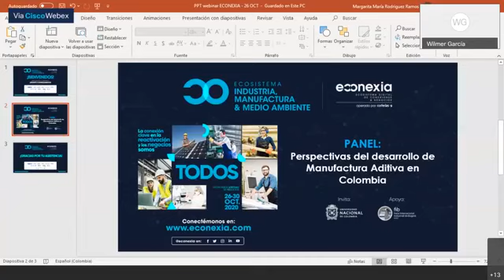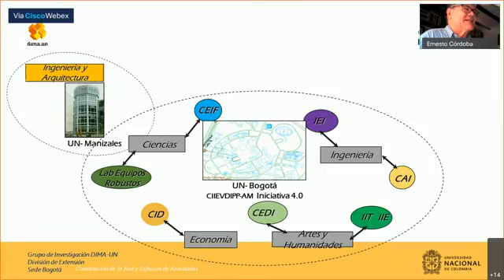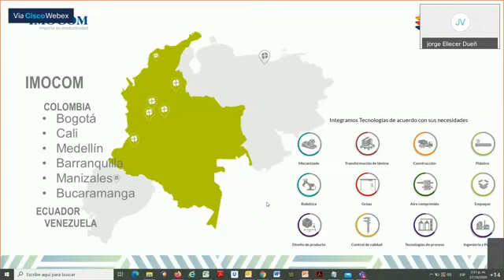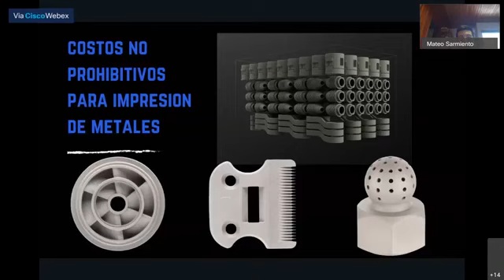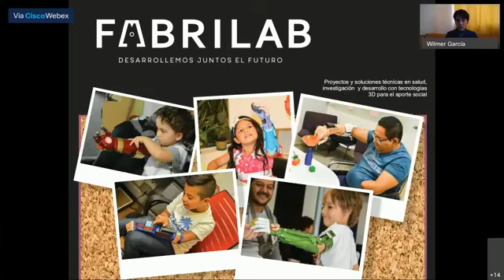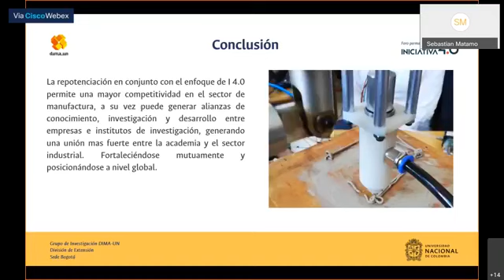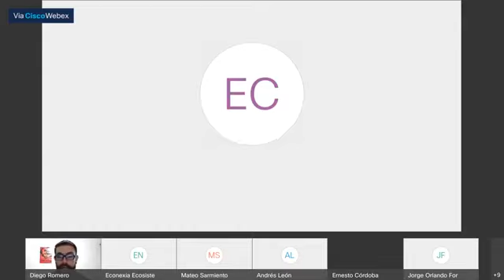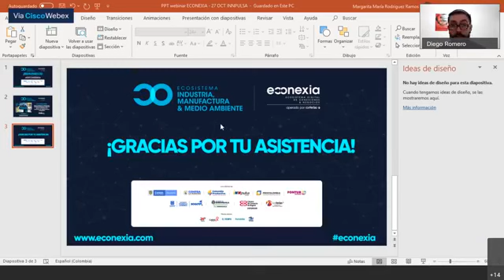Perspectivas Del Desarrollo de Manufactura Aditiva en Colombia - Econexia Industria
¿Cuál es el estado actual del desarrollo tecnológico en el país?
Descúbrelo en el conversatorio de EconexiaIndustria: Perspectivas del desarrollo manufactura aditiva en Colombia.

Un espacio donde el empresario del sector conocerá casos de apropiación de Manufactura Aditiva y Centros de Innovación y Desarrollo.